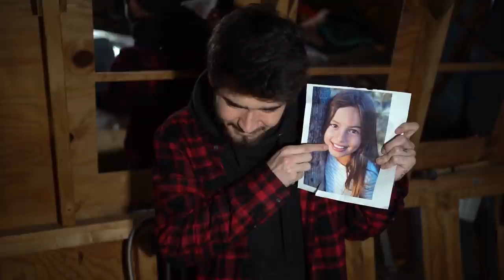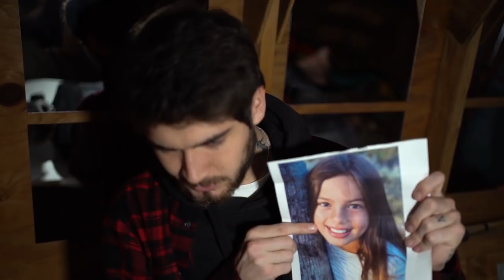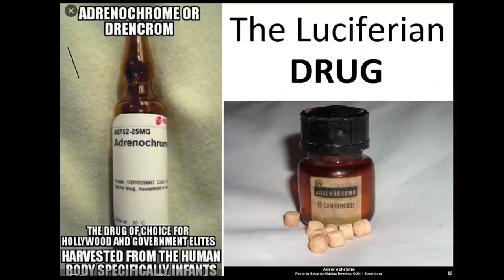The Ultimate Payback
While Ashley is home trying to cope with the sickness she has, Jake is in the shed with his captive, trying to get answers. This is the ultimate payback for anyone who harms his family.

HELP MAKE THE OFFICIAL CALVIN MOVIE HERE!